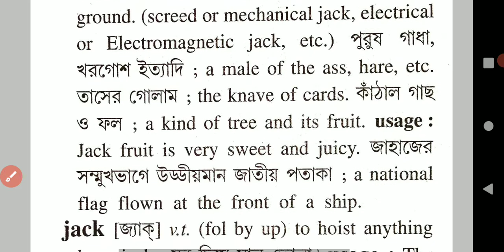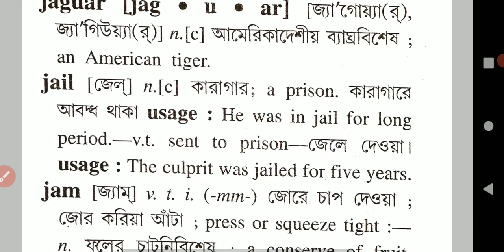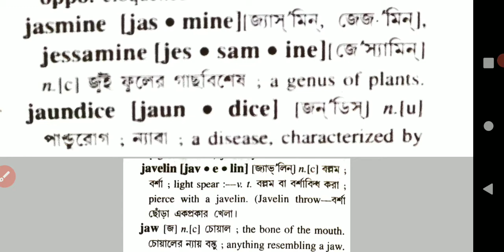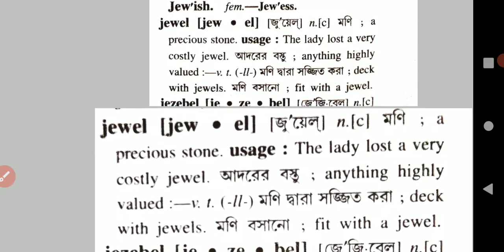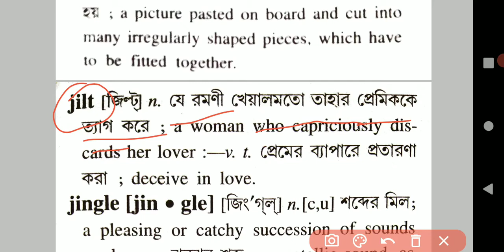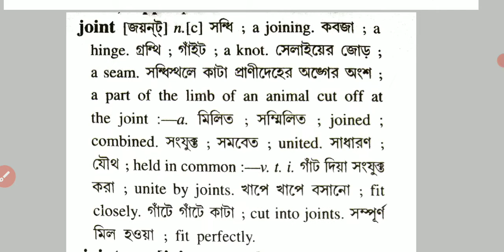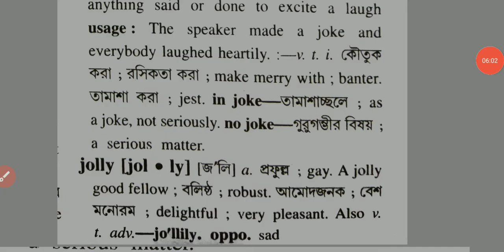English to bengali words meaning || dictionary words english to bengali meaning || important words